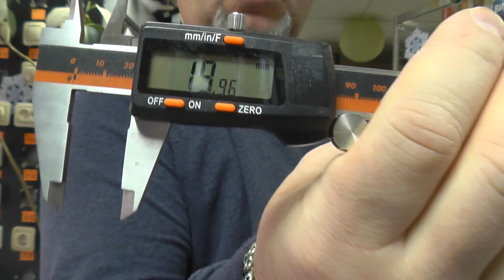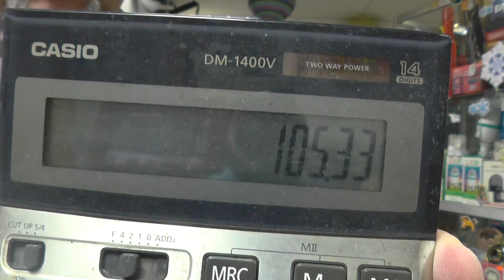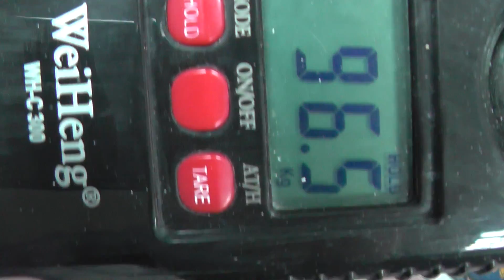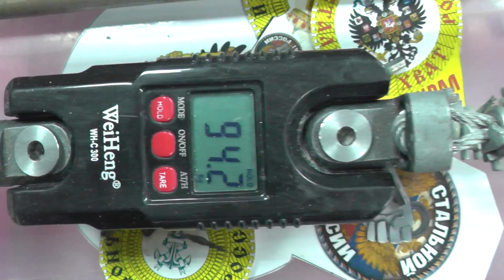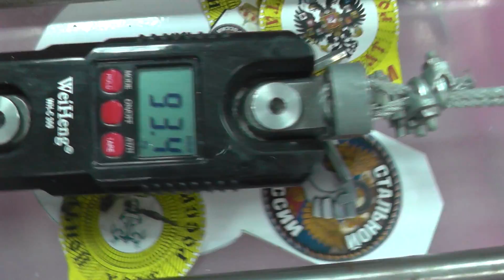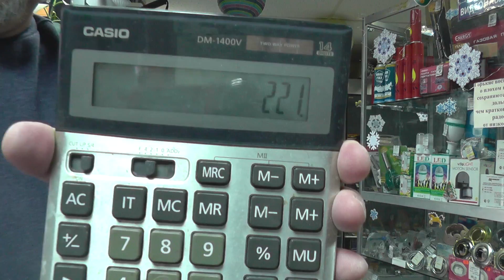Обзор и калибровка RB365 и RB400 от Ивана Тихонова